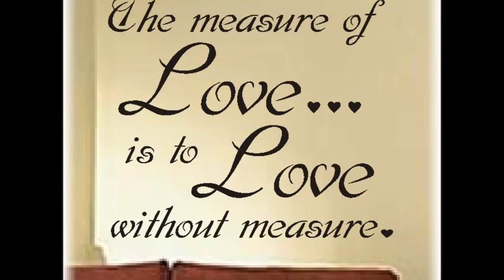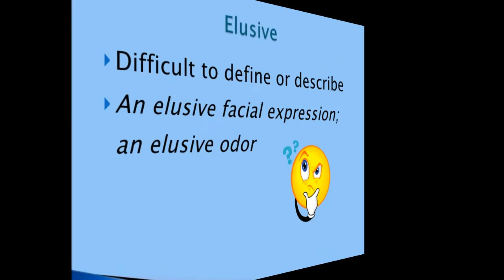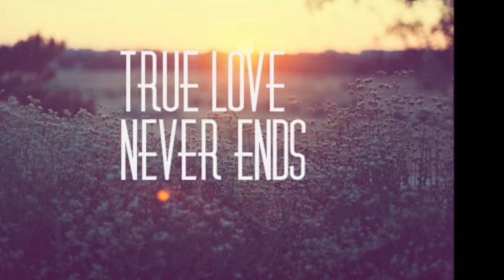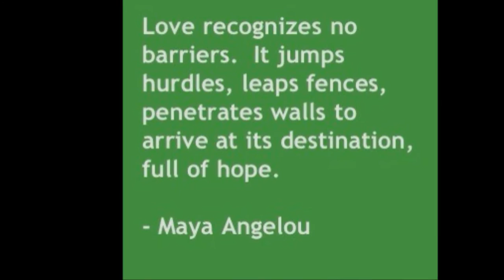A Letter To My Lil' Homies--By Bishop Cornelius Bowser